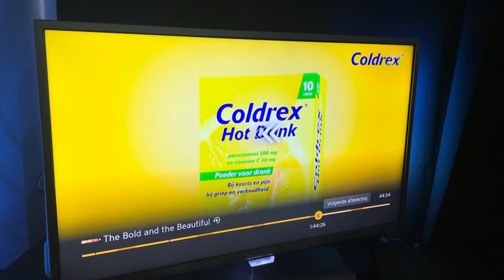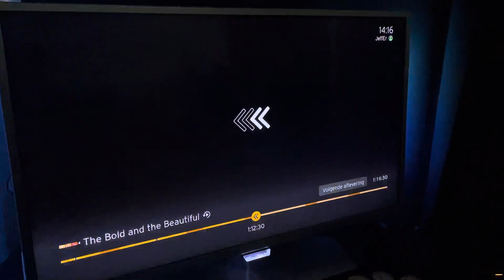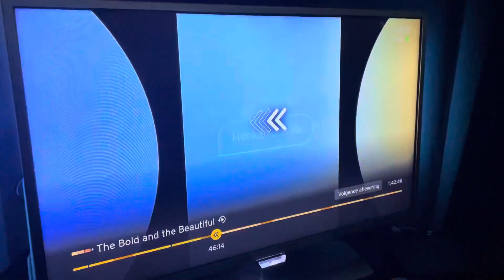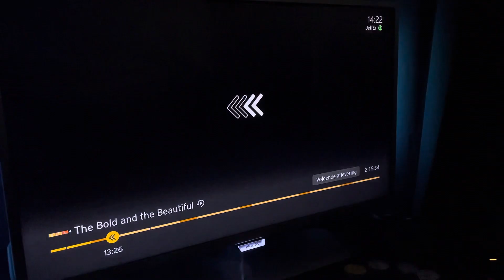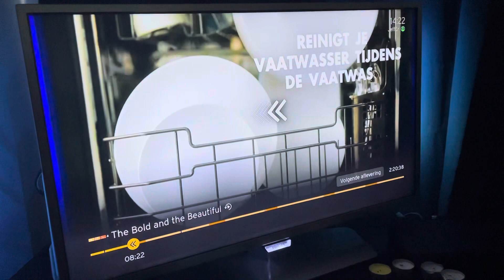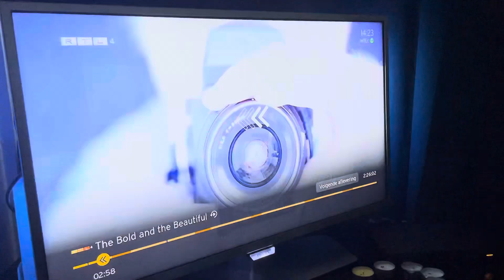19 February 2024